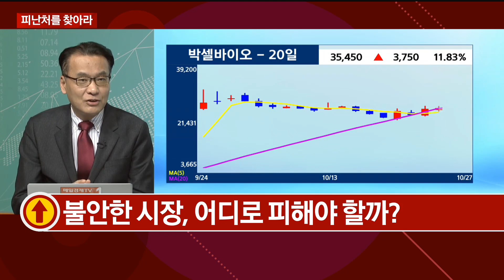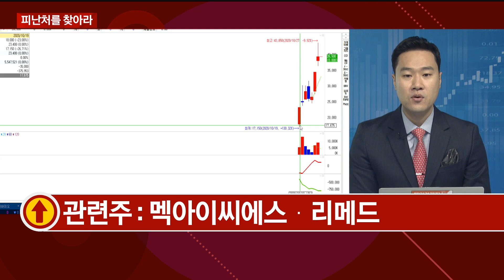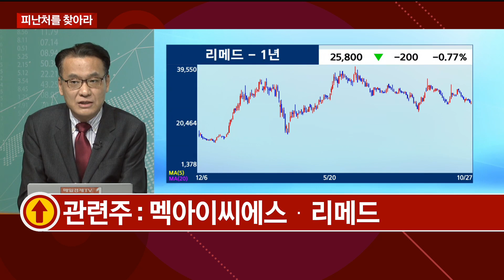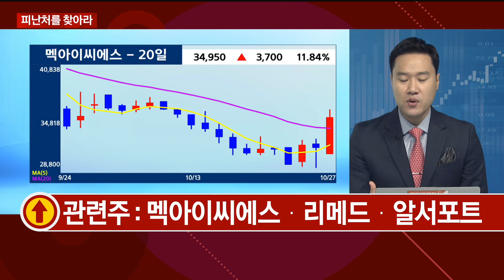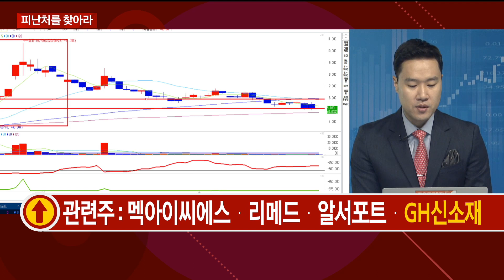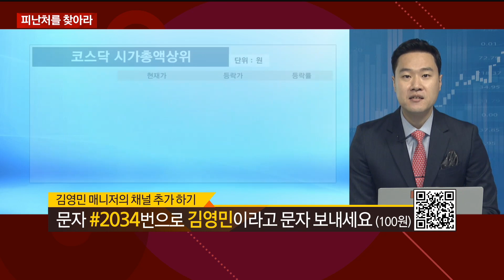불안한 시장, 어디로 피해야 할까? / 최임화의 일발장전 / 매일경제TV